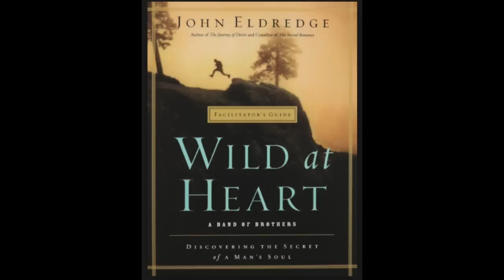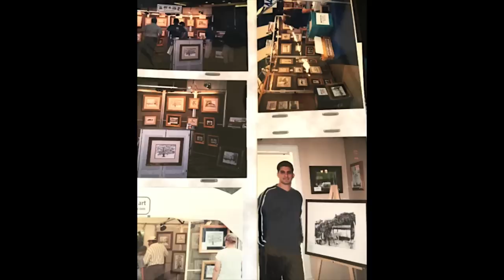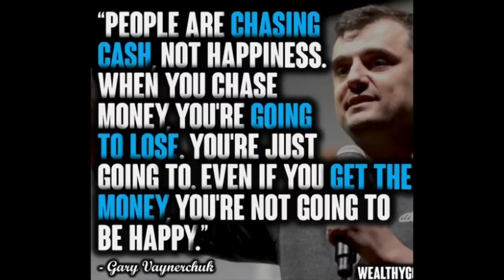MAKE IT HAPPEN MONDAY #6 - Failing at School doesn't mean squat!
TODAY ON MAKE IT HAPPEN MONDAY- ty and theresa chat about struggling with school, big foot, kayak camping etc etc... CHECK IT OUT!

NEW SERIES! Make it happen Monday. In this series we will cover how it all started from beginning to Today. Please post any questions you have and we will answer in the next Monday video.

HELP US FUND THE ADVENTURES!!!
Donating even the smallest amount helps us continue to bring you awesome new kayak fishing adventures.

30milesOut
8430 Beulah Rd
Pensacola, Florida 32526